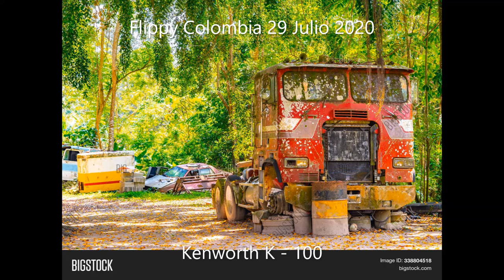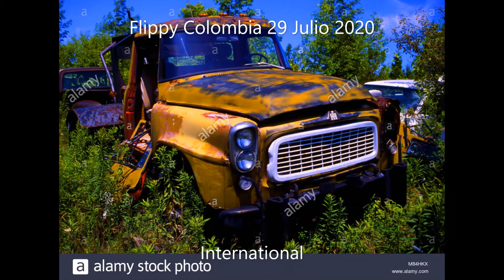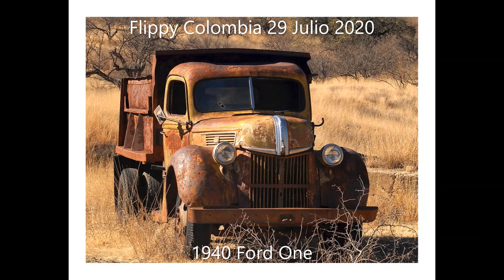Camiones Abandonados (12) - Reset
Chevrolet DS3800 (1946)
Dodge Fargo
Chevy
Kraz 257 y 256
Ford F - 5 (1952)
Ford F - 5 COE Cabover (1949)
Ford F - 5 (1949)
Pegaso 2181
Ford F - Super Duty
Dodge Fargo (1946)
Ford (1947)
American LaFrance
International Harvester (1946)
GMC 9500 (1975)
GMC TJ9 (1979)
Ford
Ford Mack
Chevy C70 (1980)
Volvo (1952)
Chevy C - 50 (1969)
Ford F - 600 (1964) Tal vez uno de los camiones abandonados mas conocidos en Fotos en Google aparece cuando se escribe en el buscador los siguiente: Abandoned Dump Trucks
Ford One (1940)

Canción Sin Copyright del genero "Ambient"
De Eric Carlson titulada:Ambient Breeze DEL Album:ColorSymetric de 2013